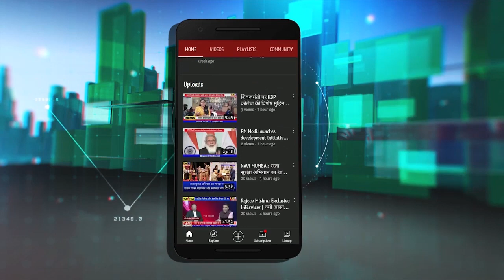Breaking: Corporator Navin Gawate quits Shivsena | Ganesh Naik wellcomes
Corporator Navin Gawate quits Shivsena | Ganesh Naik wellcomes